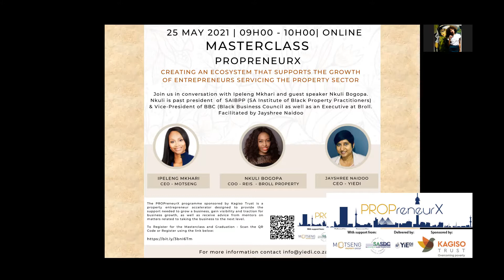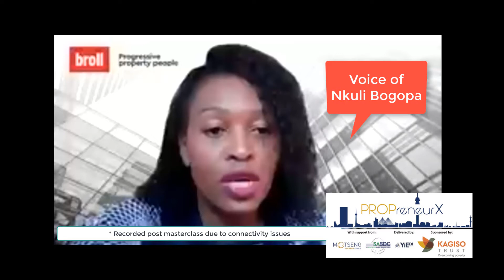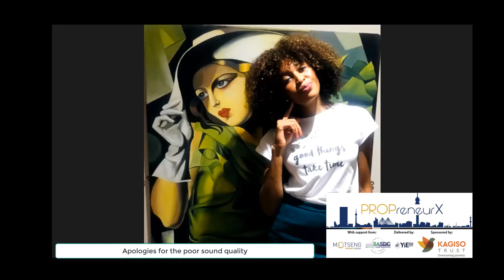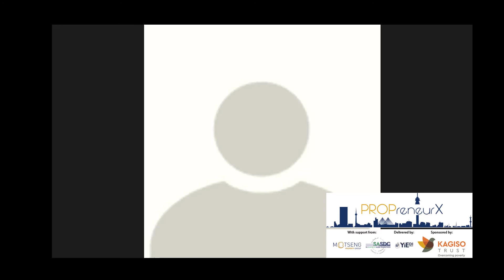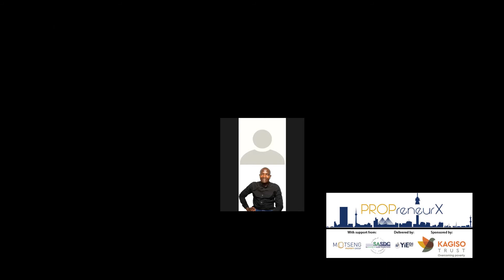PROPreneurX Masterclass May 2021 -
Creating an Ecosystem that Promotes the Growth of Entrepreneurs Servicing the Property Sector

A masterclass hosted by PROPreneurX with

Nkuli Bogopa the COO of Real Estate Investor Services at Broll Property Group and the existing VP of the Black Business Council as well as the past president of the South African Institute of Black Property Practitioners.

Ipeleng Mkhari the CEO of Motseng Investment Holdings and the South African Property Owners Association Past President as well as a trustee of the Woman's Property Network Education Trust.

Moderated by Jayshree Naidoo the CEO of the Youth Innovation Entrepreneurship Design Institute.